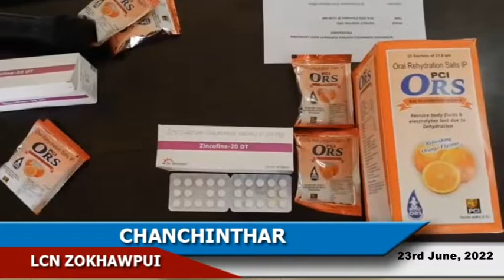LCN Zokhawpui Chanchinthar (23rd June, 2022)